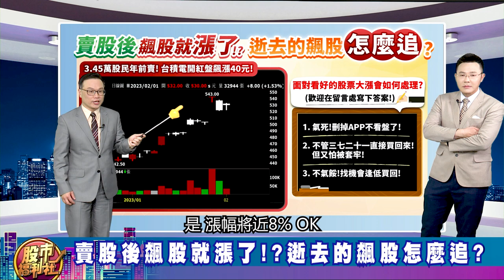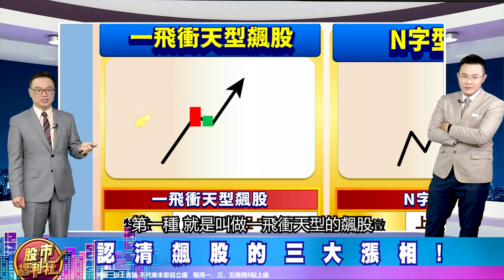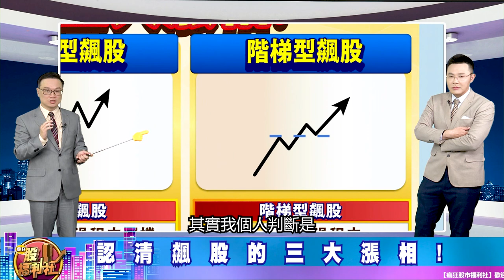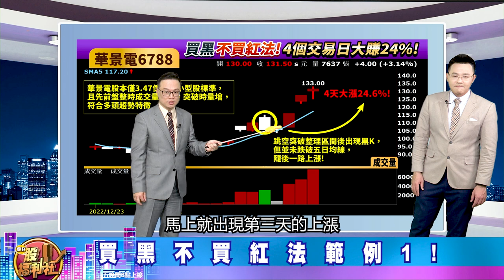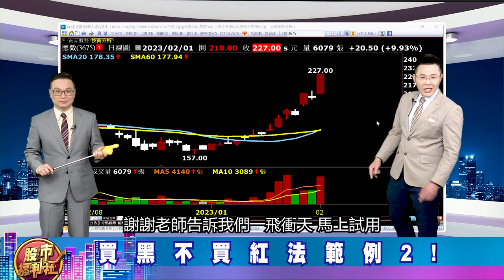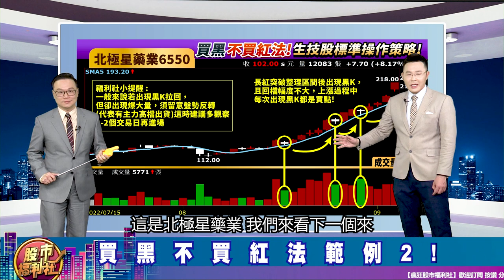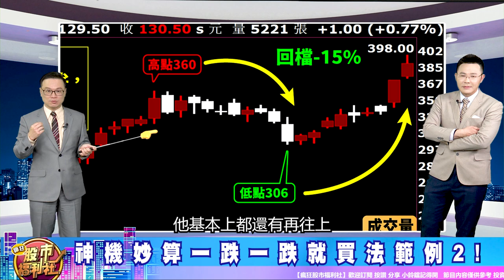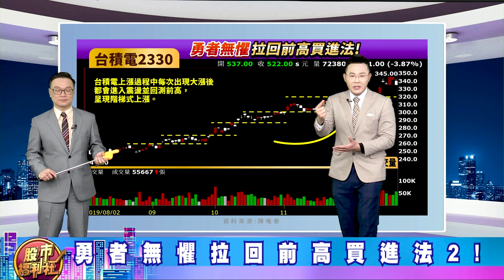'23.02.02【瘋狂股市福利社 投資必修課】認清飆股的三大漲相! 3招讓你輕鬆買在起漲點?║陳唯泰、江國中、陳雅頎║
Luna

節目內容：
★ 福利社A好康！
☆ 賣股後飆股就漲了!?逝去的飆股怎麼追?
☆ 認清飆股的三大漲相!
☆ 三策略教你買在起漲點!
歡迎加入福利社的LINE、TELEGRAM與FACEBOOK♥
★瘋狂股市福利社☆Facebook★
★瘋狂股市福利社☆TELEGRAM★

▍九八新聞台@大台北地區 FM98.1